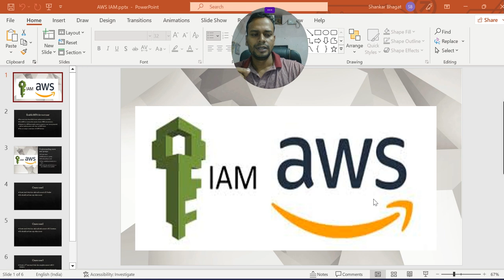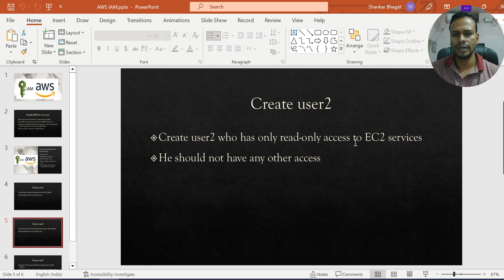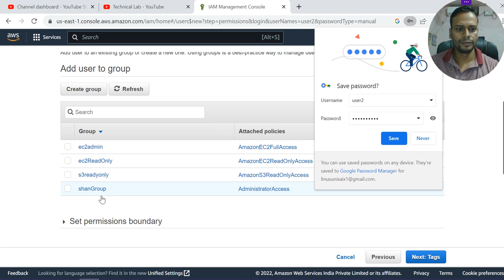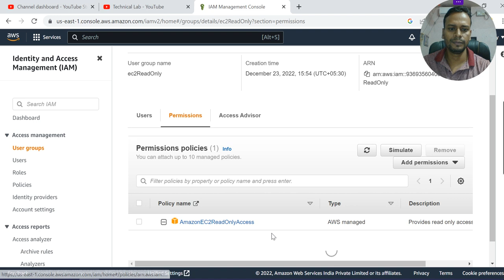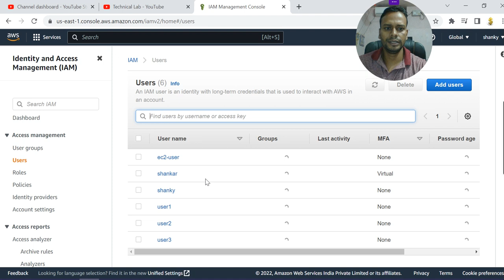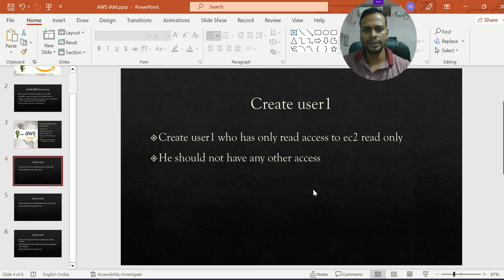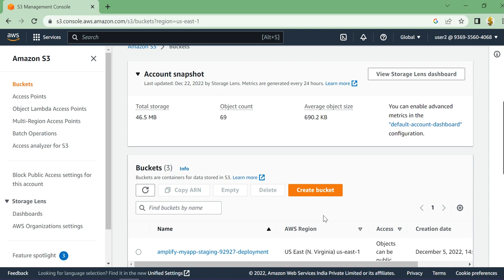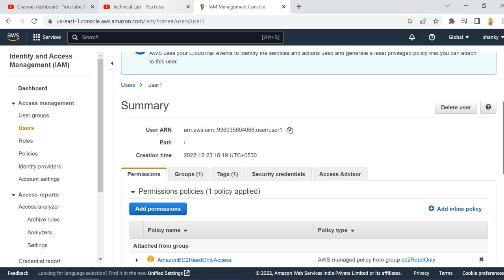How to create IAM Users and groups in AWS console | Assign only needed access to user | AWS Policies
In this tutorial, we shall learn to create users and groups in AWS IAM. Create IAM identities. AWS identity and access management.